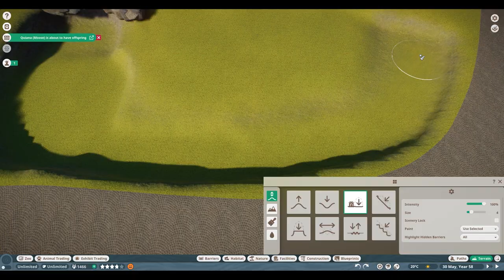🦌Simple Pronghorn Antelope habitat | Fjevær Zoo | Planet Zoo | speedbuild🌳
I've added the antelope to the zoo :)